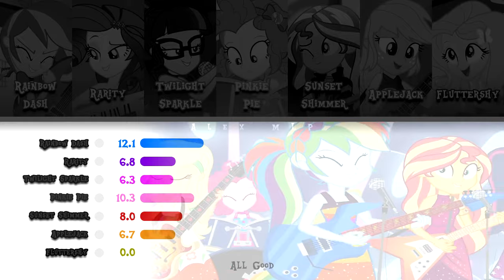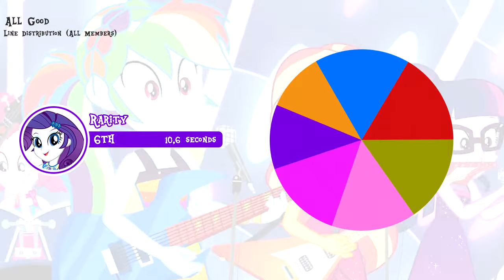The Rainbooms - All Good (All Members Version) | MLP Ai Cover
Sooooooo... I'm alive (for now)
I know it's been nearly a year since I posted ANYTHING I hope you enjoy this ai cover tho!!

AI Models by: maru p & @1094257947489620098 on Discord